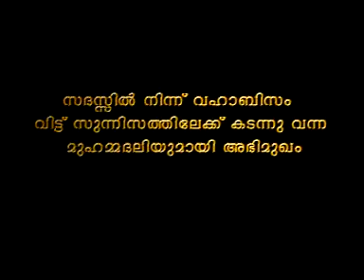തോടന്നൂർ സുന്നി മുജാഹിദ് മുഖാമുഖം. CD 4 of 4. Lead by Alavi Saqafi kolathur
തോടന്നൂർ സുന്നി മുജാഹിദ് മുഖാമുഖം. Lead by Alavi Saqafi kolathur. Thodannur Mukhamukham.